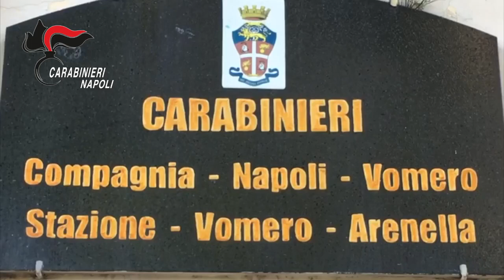Rapina a mano armata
Le immagini della rapina. I Carabinieri riescono ad individuare il presunto responsabile e ad arrestarlo